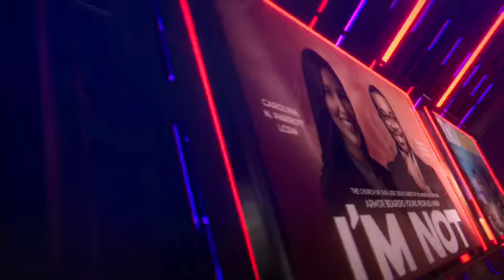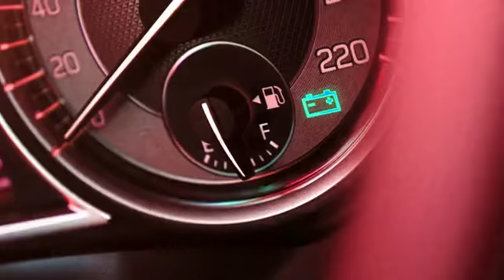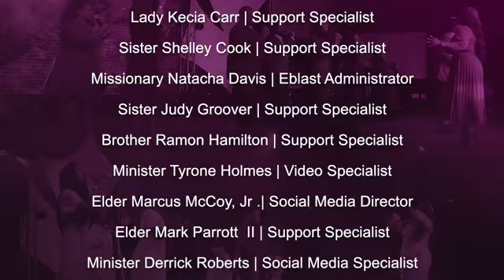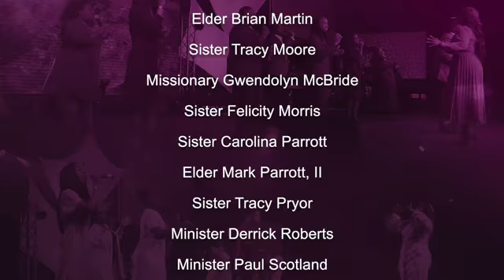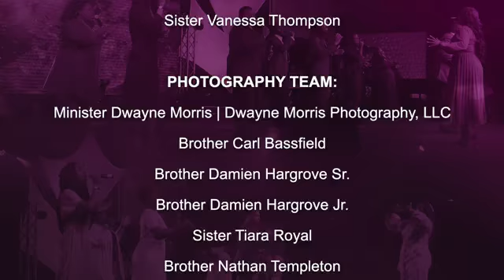Bishop Linwood Dillard - Things are straight now